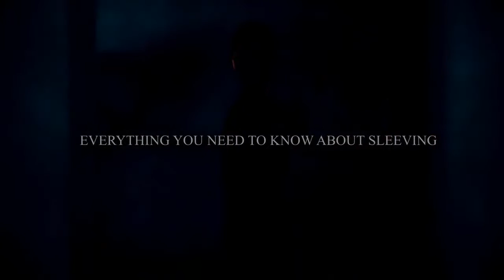Sleeving (2 DVD Set) Collaboration of Lukas and Seol Park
"Poetic. Artistic. Lukas elevates the art of magic with every card he produces."
- Jeff McBride

"Lukas is one of those rare souls who elevates the art of magic to the level of fine art. Prepare to be inspired!"
- Charlie Frye

"His performance is sentimentally full of passion, with his own poetry. Lukas presents something beautiful in visual figure."
- Juliana Chen

"I saw it right before my eyes and I could not work out how it was done. This is no trickery, it's true sorcery."
Mr. Maric

Introducing "Sleeving," the new collaboration project from Lukas Crafts.

The definitive project on sleeving for close-up or stage! From classic techniques to modern evolution! It's all contained within this two DVD set. Everything you need to know about sleeving. Watching the video is essential!

Lukas Crafts has produced an incredible project that is the definitive authority on sleeving. Sleeving can be considered the closest thing to real magic that can be performed! Why - because it's instantaneous, visual and happens right in front of your eyes. When you watch professionals like these - even when you know how it's done - you brain will short circuit! It's that good.

What makes this product even more amazing? It features two contemporary award winning magicians Lukas and Seol Park. Lukas (2015 FISM Stage Winner) & Seol Park (2015 FISM Close-up Winner). Together they not only share their techniques, ideas and theory, but there are routines and acts that you could actually perform on stage.

Included in the DVD are many sleights and basic sleeving techniques, a theory session from each magician about their thoughts on sleeving, and many professional routines that you can ultimately practice and perform.

Lukas:
1) Lukas of Wonder
2) Déjà vu
3) Ball Sequence for FISM ASIA
4) Four Ball Routine - Color

Seol Park:
1) sPENbound
2) Cups & Balls With Straw
3) ON & NO
4) Bill in Pen
5) FISM Semi Version Cup, Ball, & Pen

What would you pay for the opportunity to learn from just one of these talented performers? To learn the techniques that has brought those international accolades and the respect from their peers.

Contains detailed lectures, interviews, instructions for both sleights and gimmicks.

Starting with basic routines and moving up to professional routines.

Focus on "sequences" and basic sleights.